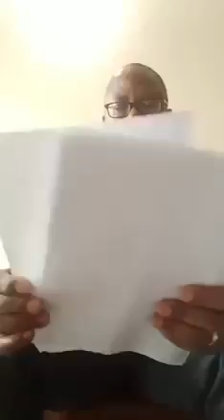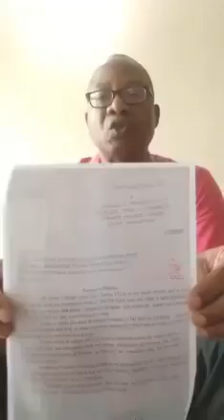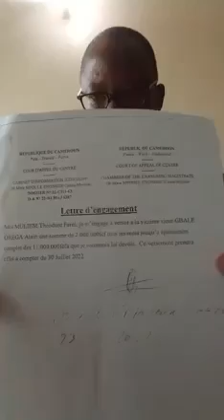LA MÉSAVENTURE CAMEROUNAISE D'UN IVOIRIEN QUI APPELLE SAMUEL ETO'O A SON SECOURS